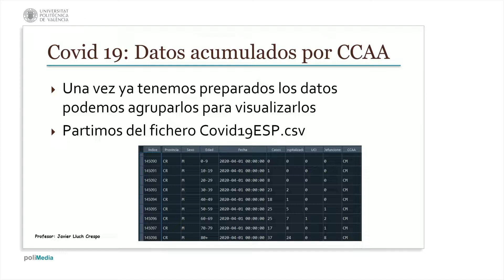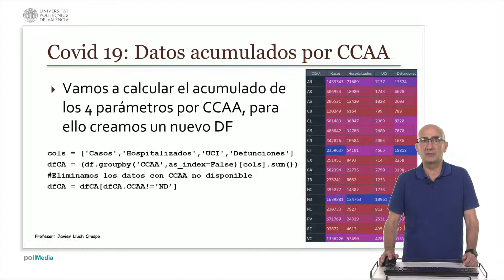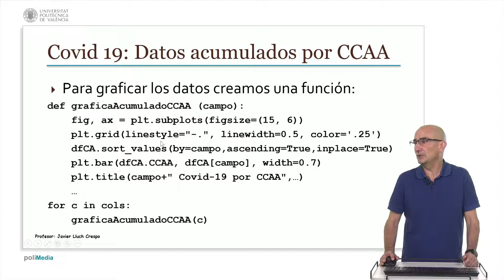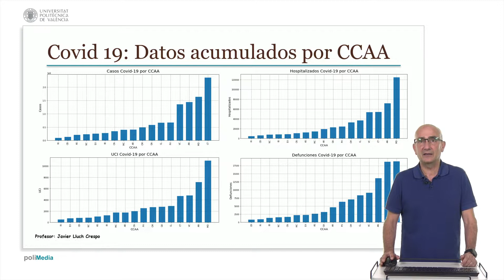Matplotlib: Datos acumulados COVID 19 por CCAA | 73/77 | UPV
Título: Matplotlib: Datos acumulados COVID 19 por CCAA

Descripción automática: En este video, se explica cómo calcular y visualizar datos acumulados del COVID-19 por comunidades autónomas en España. Se parte de un fichero corregido y actualizado que incluye una nueva columna con la comunidad autónoma correspondiente a cada provincia.

Se realiza un cálculo del acumulado de casos, hospitalizaciones, ingresos en UCI y defunciones por comunidad autónoma, utilizando un "group by" sin fijar la comunidad como índice, creando así un nuevo dataframe. Se eliminan los datos donde la comunidad autónoma no está disponible y se muestra el resultado acumulado.

Posteriormente, se crea una función para dibujar gráficos de barra para cada uno de los parámetros mencionados. Se ordenan los valores y se generan las gráficas, usando las comunidades autónomas en el eje X y los valores acumulados en el eje Y, añadiendo un título relevante.

El video concluye con el análisis de las gráficas generadas, destacando que las comunidades más pobladas encabezan la lista en todos los parámetros. Se señala que una representación más exacta de la incidencia debería considerar la población de cada comunidad, tema que se abordará en un video futuro. Se agradece a los espectadores por su atención.

Autor/a: Lluch Crespo Javier